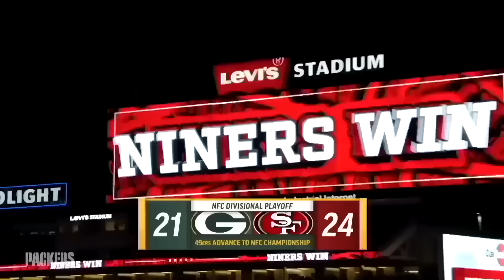The NEW LOOK Green Bay Packers Are A PROBLEM…